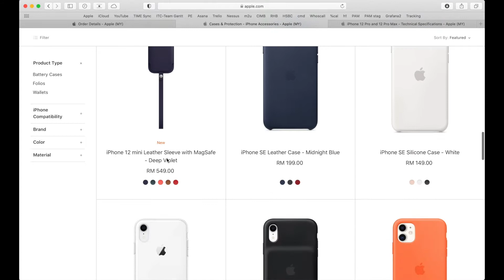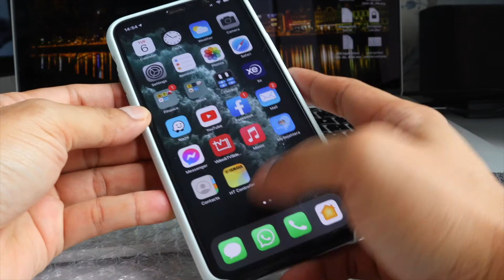iphone 11 pro max silicone case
iPhone 11 Pro & Pro Max Silicone Case Review - seafoam